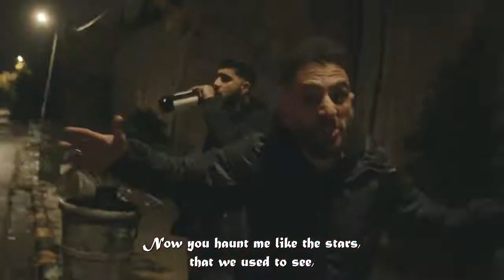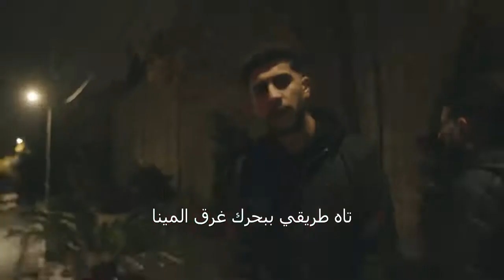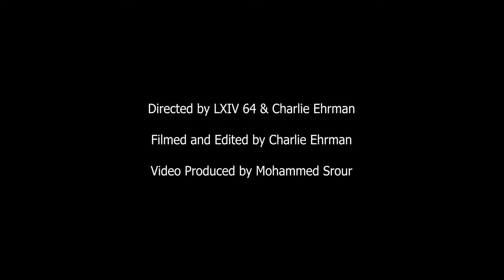أغنية ملاكي - سلامة & My Angel || LXIV 64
@LXIV 64  & @Salameh - سلامة - ملاكي My Angel (Official Music Video)

Directed by: LXIV 64 and Charlie Ehrman @charlie_ehrman
Shot and filmed by: Charlie Ehrman
Video Produced by: Mohammed Srour @srourproduction

LYRICS:

LXIV 64

‏أنا عايش في ظلامُكِ
كنتي ملاكي

كنتي ملاكي

Beauty of an ocean, sinking in the deepest seas,
Gave you everything you wanted, you were blind to see,
All the love that I cautioned, would make it hard to breathe,
Staring at your beauty, never knew that I could love so deep,

Now you haunt me like the stars, that we used to see,
Staring at the moon, we would spoon, beauty and the beast,
Beauty of an angel, beauty that you never seen,
Got me thinking is this life, or just another dream,

Drowning in these seas, how you healed these woes,
Promised I would love you, even through the cold,
Nightmares never go, how you left me shattered,
Took the meaning of my life, everything that mattered.

كنتي ملاكي

كنتي ملاكي

Salameh:

وعد ما يروح و نسنيني
و لا يا حب ما نسينا

ااه يا دنيا قسيتي
و مهما نمر ما قسينا

تاه طريقي ببحرك غرق المينا

كل الحب هم بس
هم يقتلنا و هم يحيينا

تسالش مين الي خان بكفي تشوف مين بنام

راسها كاتم صدره ، صدري مكتم من الدخان

حياتها بدت ، لحياتي ضل ايام

مين العايش بكرا ، و مين معلق بلي كان

حبها فكر يومها يعقل بكرا الدنيا تروق

اندعدل و عدله كم خازوق
فبدل عيد الحب بحبوب

انتحر من عزف القدر علفلوت

ولك ياما دق هلراس طبول
ف لانشر حب بكسر قلوب

LXIV 64

كنتي ملاكي

كنتي ملاكي

LXIV 64 & Salameh سلامة - My Angel ملاكي